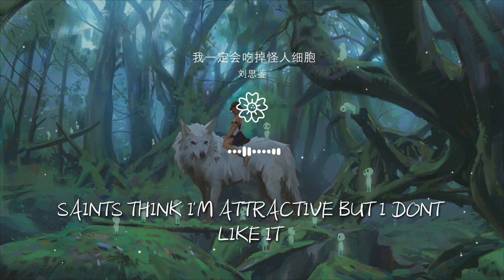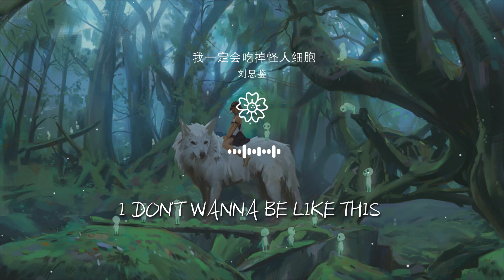劉思鑑 - 我一定會喫掉怪人細胞『I don't wanna be』【動態歌詞Lyrics】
我一定會喫掉怪人細胞

00:00  作詞 : 劉思鑑
00:01  作曲 : 劉思鑑
00:02 製作人：陳令韜
00:12 Saints think I'm attractive but I dont like it
00:16 我想要躲避縮進回憶的殼裏

00:19 我不會帶上時間回憶的歌曲
00:23 I just wanna hide from it
00:26 Sipping another Hennessy its kinda remind me
00:30 走過的荊棘上帶血的書信
00:33 父親的叮嚀像在過電影

00:37 I'm like drowning in ocean
00:41 自私的人懶惰的神
00:43 可能過得很好
00:44 一定在他心的周圍
00:46 修了一座孤獨城堡

00:47 腐爛牆皮纏繞扎人藤草
00:49 早已沒有人情味道
00:51 全是廢料裝滿錢的腦
00:55 汗水淚水混合流向
00:56 額角拼命逃跑

00:58 掙脫不開生活惡兆
00:59 費勁想與自己和好
01:01 故意提高聲調怕被蛇咬
01:03 我笑你笑他笑可笑
01:05 泰山鴻毛全都不見了

01:08 Cuz I (因爲我)
01:14 I don't wanna be
01:18 I don't wanna be like this
01:22 Cuz I
01:28 I don't wanna be

01:31 I don't wanna be like this
01:36 還是會把“不滿”寫在臉上
01:42 畢竟每個時代都有年輕人反抗
01:49 還是會把“不滿”寫在臉上
01:55 畢竟每個時代都有年輕人反抗

02:02 Cuz I
02:09 I don't wanna be
02:13 I don't wanna be like this
02:17 Cuz I
02:23 I don't wanna be

02:26 I don't wanna be like this
02:33 自私的人懶惰的神
02:35 可能過得很好
02:36 一定在他心的周圍
02:38 修了一座孤獨城堡

02:40 腐爛牆皮纏繞扎人藤草
02:42 早已沒有人情味道
02:43 全是廢料裝滿錢的腦
02:47 汗水淚水混合流向